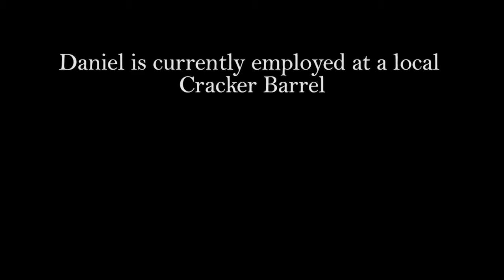Daniel Clubb Food Critic